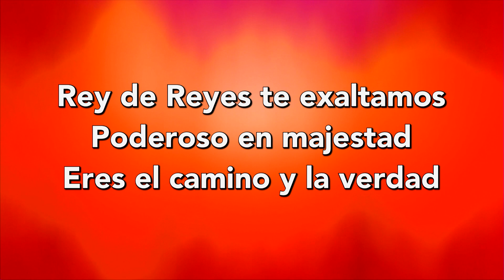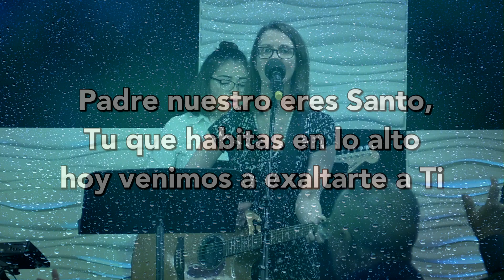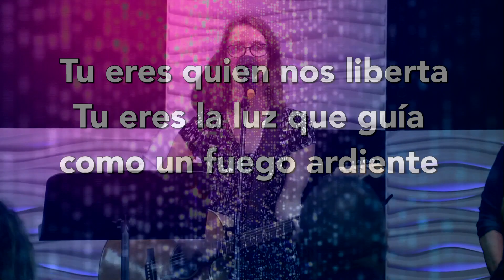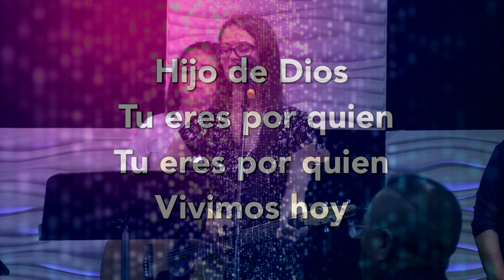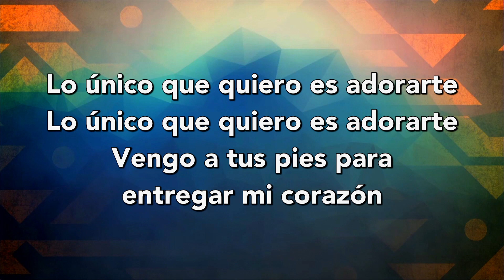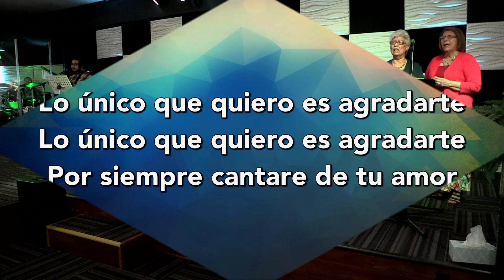SPANISH SERVICE MAY 20 ,2018